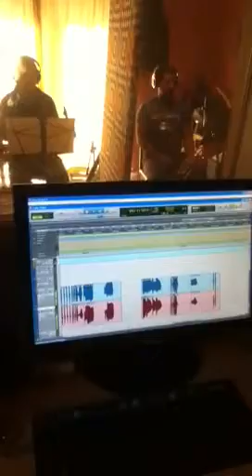Brass recording Magic Lamp Studios